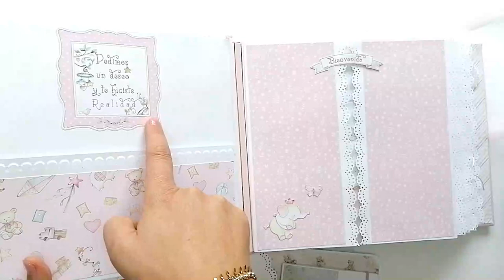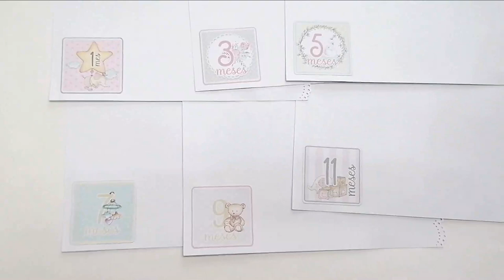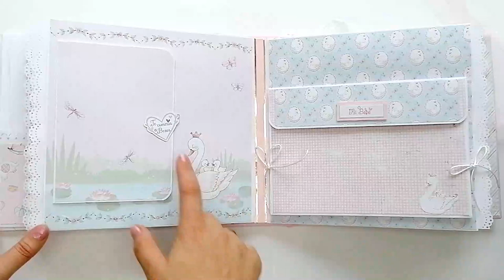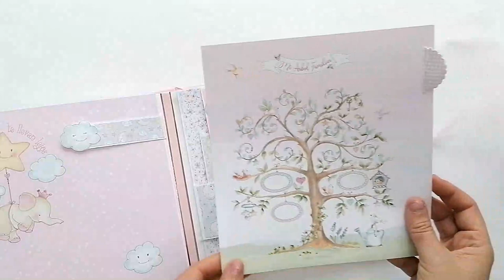Álbum bebé Iraia (Scrapbooking). Dayka niña